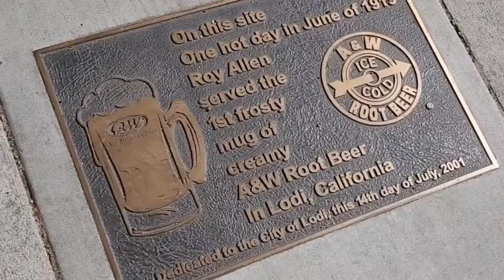Empire Top 25: Episode 1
Episode 1/5 Ranking the best youth football teams of the 209

All Credit Links for Video & Music

Track: E.P.O - S
🎧 Available on: